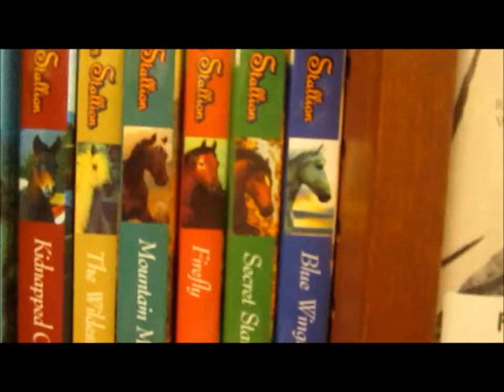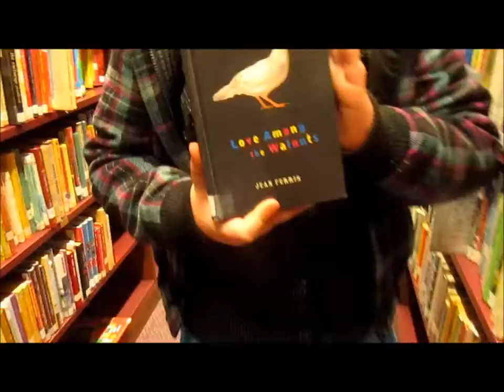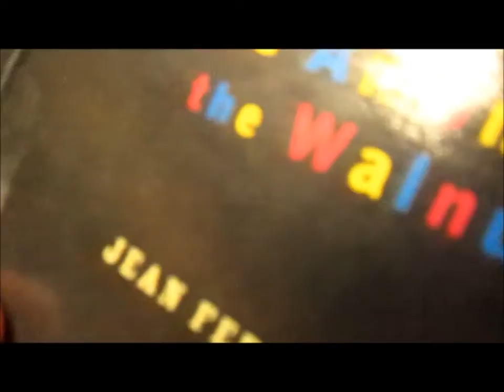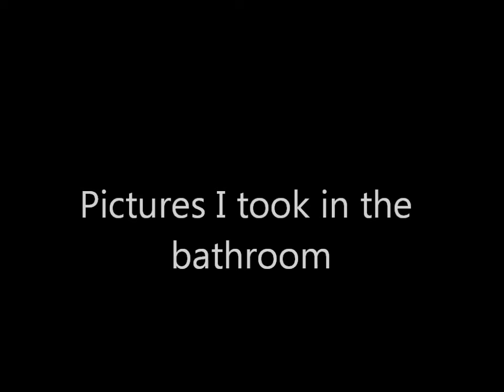In the bathroom/Roaming the Library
Just random fun. lol ^_^